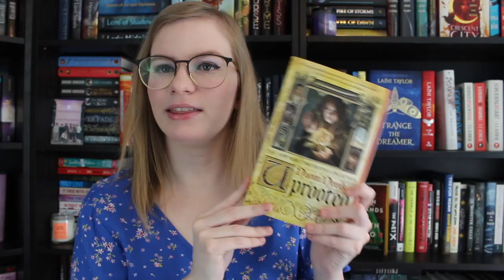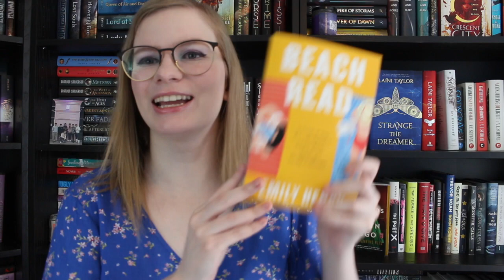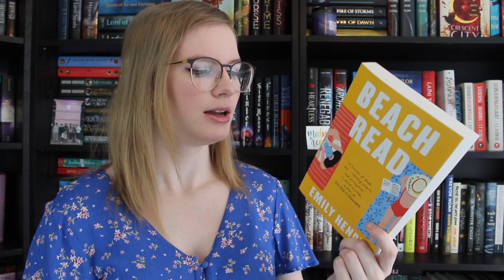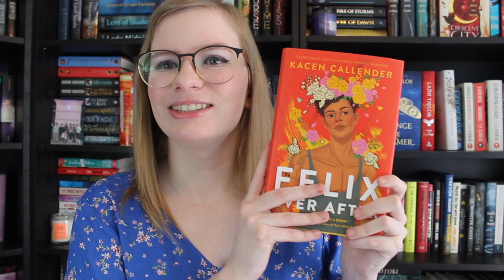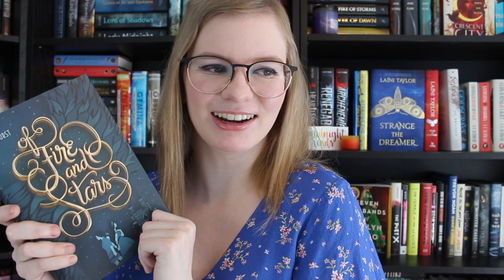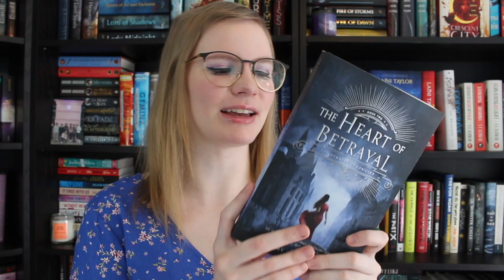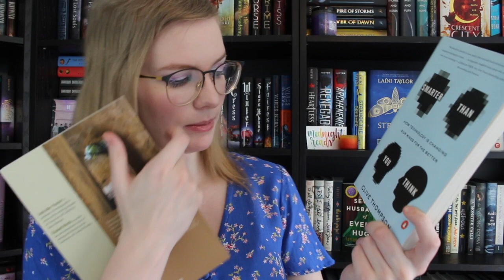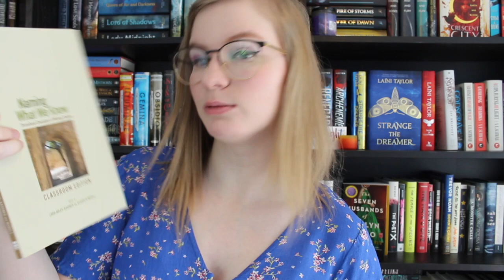BOOKS I'M TAKING TO COLLEGE | Basically a Chaotic TBR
Hello everyone!! I move in tomorrow (also on my birthday lol) to my apartment on my college campus and thought I would make this video about all the books I'm taking. Since I cannot take many, this also kind-of acts as a quick TBR (:

BOOKS START AT 2:38 BECAUSE MY INTRO HELLA LONG

I hope you all enjoy!! :p

☆ BLM PETITIONS + RESOURCES ☆
I am still continuing to learn how to be the best ally that I can in these times. The links I am providing are certainly not all there is out there and might not be perfect.
(the link above is a resource that contains A LOT of info because it combines resources on the many tragic things that are happening in the world right now in many different languages -- not just blm stuff!)

with love,
Jill